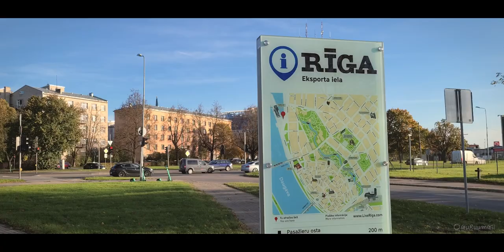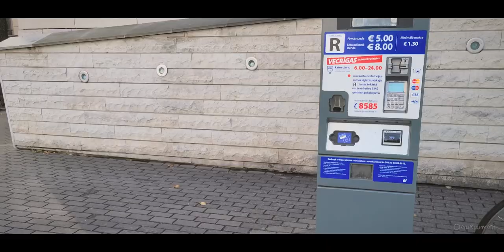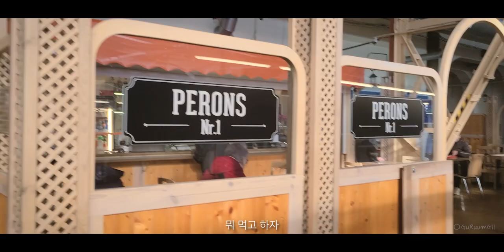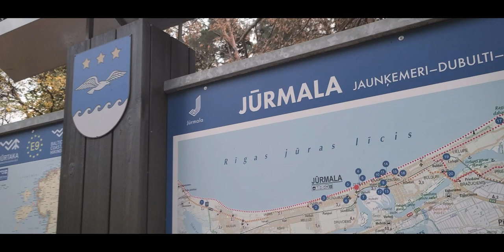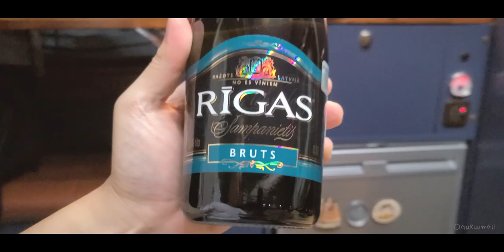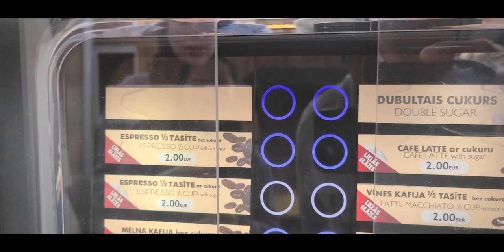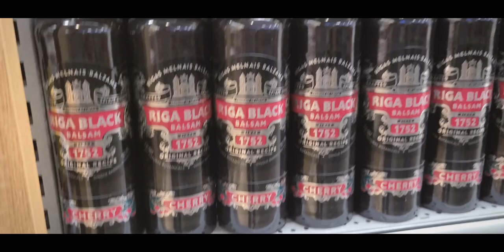부부 세계여행 캠핑카로 어때요? 세 번째 나라 라트비아 [캠핑카 세계여행, 유라시아 #20]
세계여행 세 번째 나라 라트비아! 리가 구시가지도 이뻤다.
캠핑카 세계여행 중인 우리 부부, 점점 더 끈끈해지고 있다.^^
이 행복한 여행은 쭉 계속된다.~

/ 이 영상은 2022년 10월 중순에 촬영된 영상입니다. 유라시아 횡단 여행의 기록: 라트비아(Latvija) 리가(Rīga) 구시가지 투어. 리가 중앙시장에서 삼겹살과 곰 모자 구매. 유르말라(Jūrmala)로 이동해서 1박. 리가 블랙 발삼(Riga Black Balsam)과 라트비아 맥주로 취했다. 다음날 리투아니아 빌뉴스로 향했다.

/ This video was filmed in mid-October 2022. A record of travel across Eurasia: Tour of the old town of Rīga, Latvija. Buy pork belly and bear hat at Riga Central Market. Transfer to Jūrmala and overnight. Drunk with Riga Black Balsam and Latvian beer. The next day we headed to Vilnius, Lithuania.

How is a Married Couple's Camper World Tour? Third Country, Latvia [Camper World Tour, Eurasia #20]

00:00 Camper travel, Latvia #1
01:10 Riga Old Town Tour
06:38 Riga Central Market
11:02 to Jurmala, Latvija
11:59 Vanlife (small camper)
14:02 Riga Black Balsam
17:40 to Latria